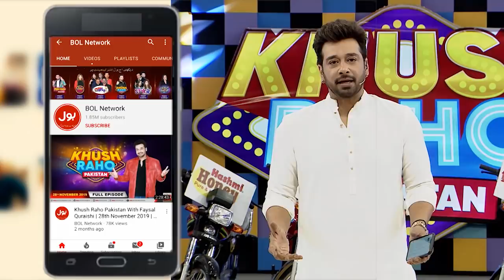Anilka Gill And Shaiz Raj Singing In Khush Raho Pakistan Season 5 | TickTockers Vs Pakistan Stars